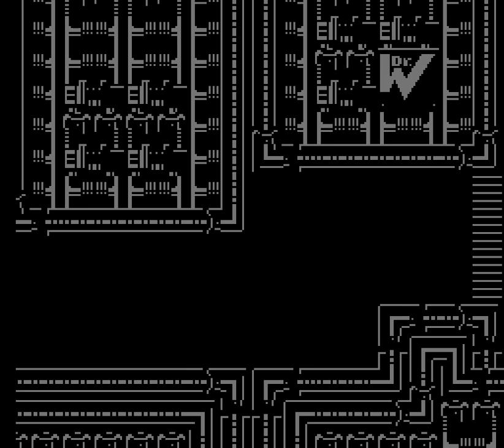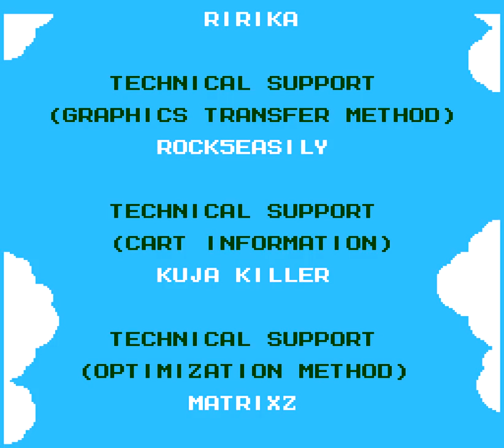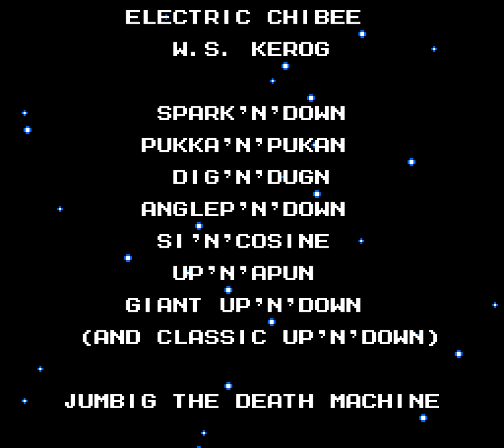Rockman 4 Minus Infinity #16: The International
Heavy Sigh, corn in the bible, Combat Lobster and Great Joe finish off Wily in a battle for the ages.